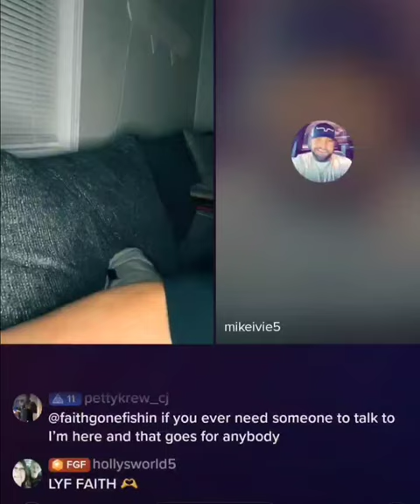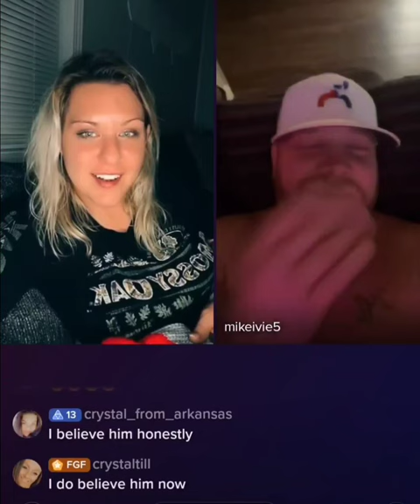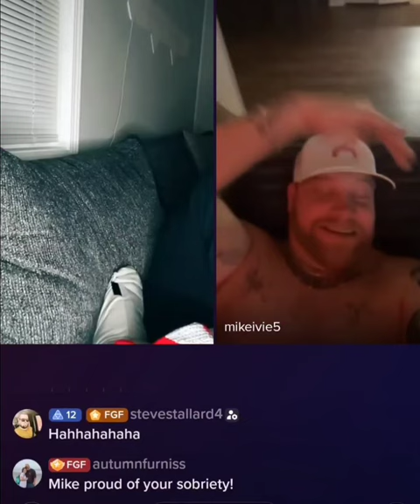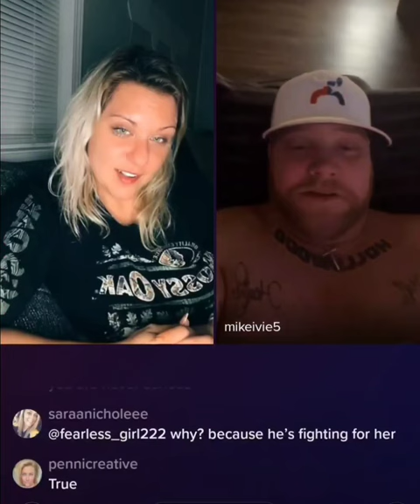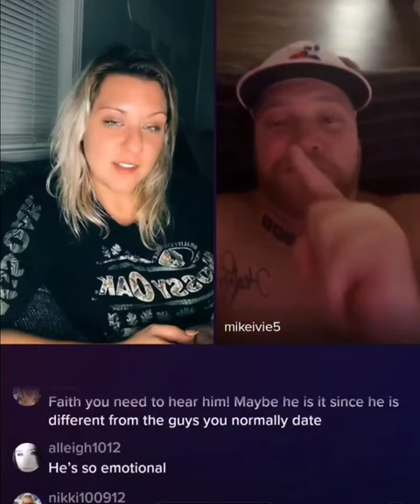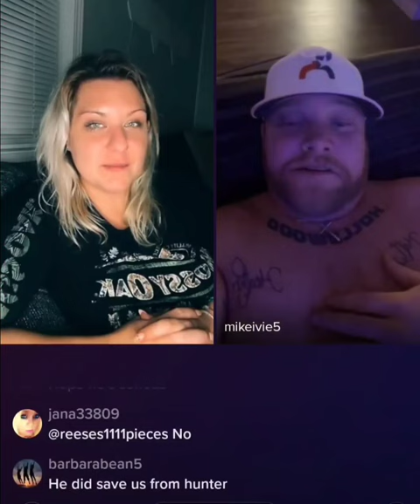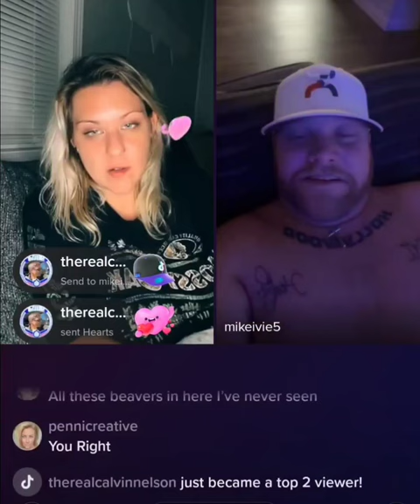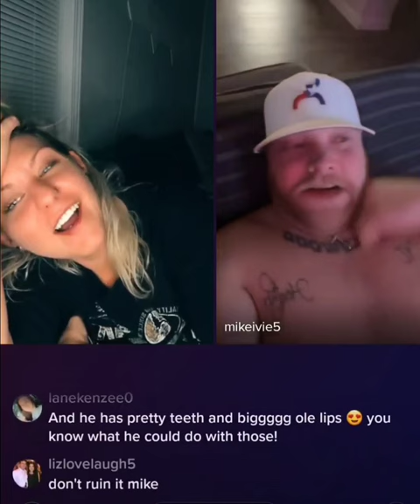Mike Ivie shooting his shot